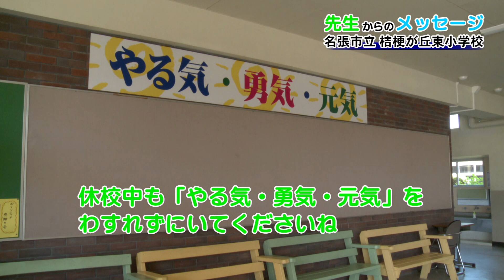先生からのメッセージ 桔梗が丘東小学校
新学期早々に新型コロナウイルスの影響で臨時休業となった学校。

児童・生徒に向けて名張青山地区の学校の先生からメッセージを頂きました。

今回は名張市立桔梗が丘東小学校の先生からのメッセージ（代読）をお届けします。